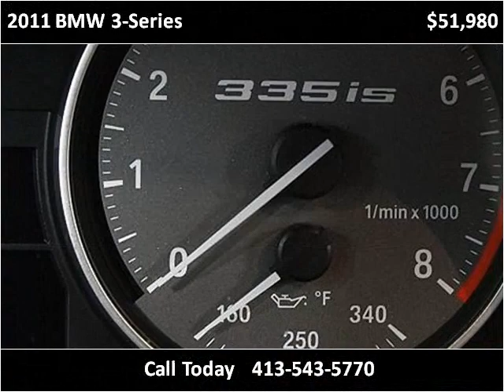2011 BMW 3-Series Used Cars boston ma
This 2011 BMW 3-Series is available from Wilbraham Auto Sales.